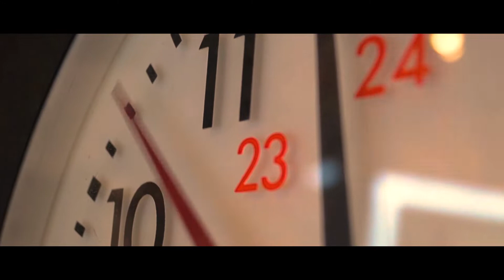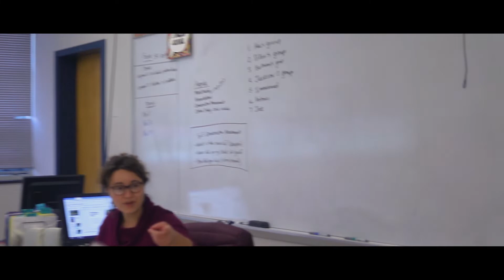Cold Open | Late for School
Burke Neuenschwander-Warren is late for school.